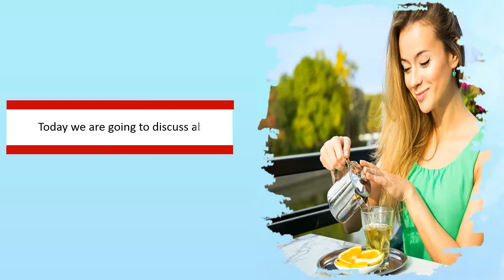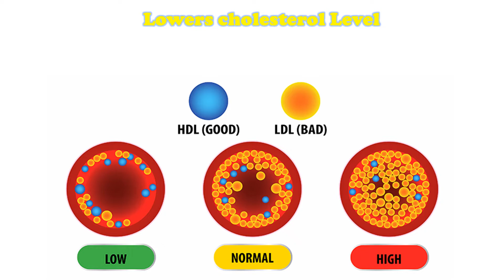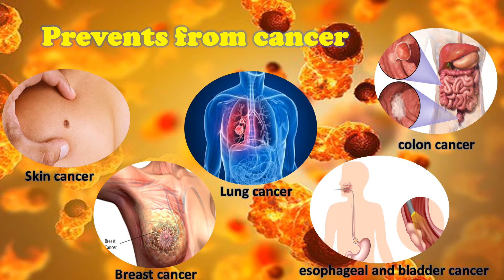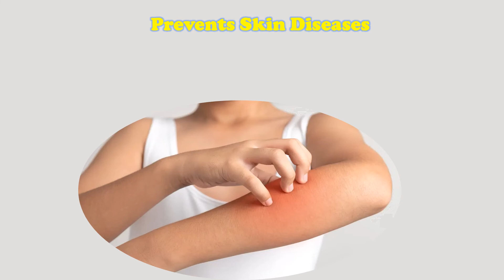Green Tea & its Benefits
Green Tea & it's benefits:-
Green tea is made from unoxidized leaves and is one of the least processed types of tea. For this reason, it contains the most antioxidants and beneficial polyphenols.People have hailed the health benefits of green tea for centuries. Studies suggest that consuming green tea may positively affect skin health, help with weight loss, and reduce the risk of cardiovascular disease.

0:00 Channel intro
0:30 introduction
1:08 weight loss
1:50 high blood pressure
2:27 lowers cholestrol level
2:45 increase metabolism
3:01 brain health
3:21 prevents from cancer
3:54 anti-aging
4:28 stops hairfall
4:49 prevents bad breath
5:08 prevents skin diseases
5:22 supresses flu-virus & bacteria
6:35 Ending